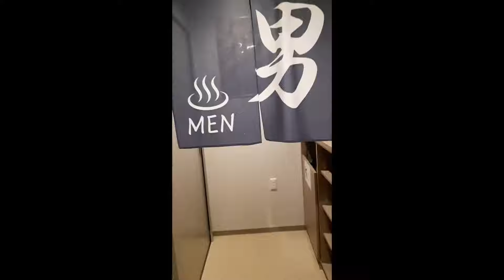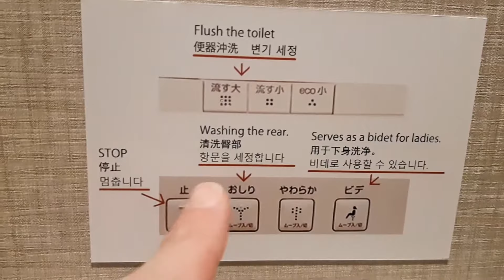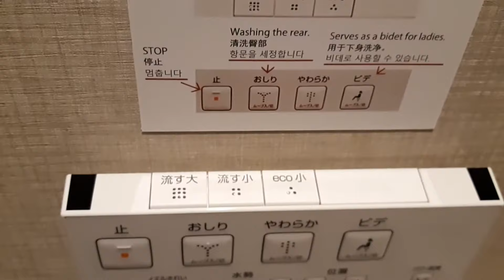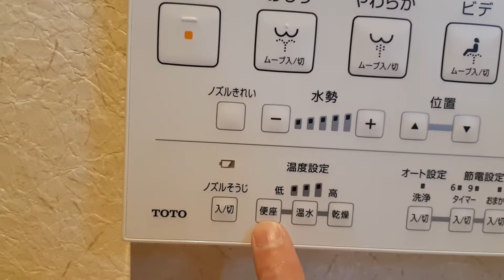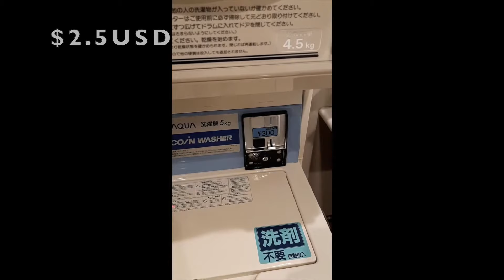Cómo son los BAÑOS en JAPON!!! Hoteles CAPSULA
Conoce los sanitarios y duchas en Japón. Te enseñamos nuestro hotel "cápsula" en Tokio.